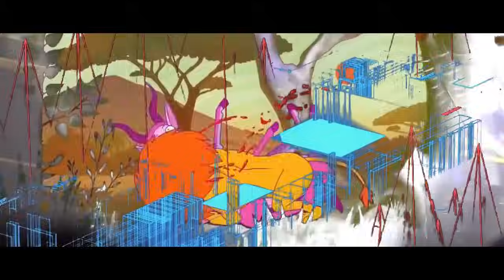TOOL | Making Fear Inoculum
TOOL and producer Joe Baressi share the process of making FI.